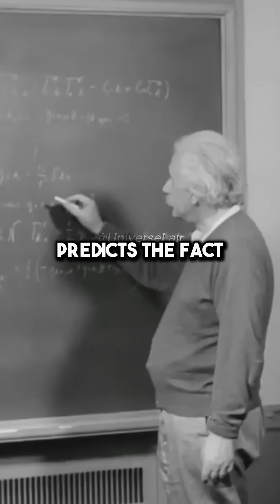Prediction of Gravitational Waves 🤯 w/ Neil deGrasse Tyson